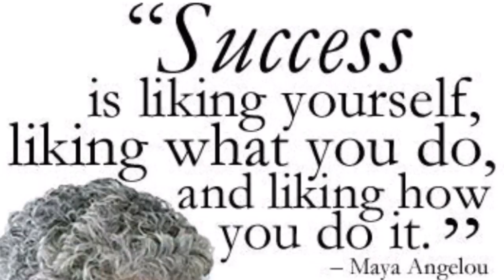✔️✔️ CAT FISHING | TRANSFORMATION | WOC | Tokslabossmua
Hey bosses welcome I made this video to show you how much I just love what I do transformation 101 in session LOL... Watch me SLAY This face ... enjoy God bless

💋 product used

Contor stick

.Contor pallet used as eyeshadow

. All over face setting powder Ben Nye Topaz Face Powder Shaker Bottle - 3oz Large Size

Lipstick 💄 that was used was mac RUBY WOO

.lashes that was used from AliExpress

Bushes that was used

Setting spray by Nyx